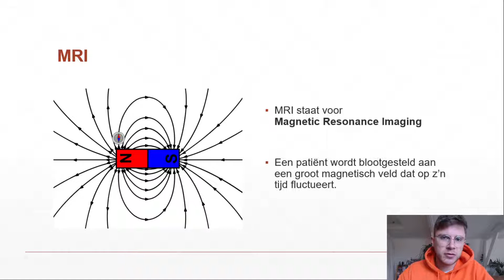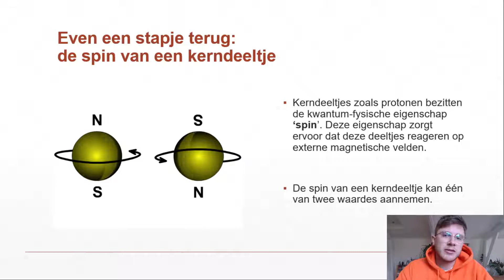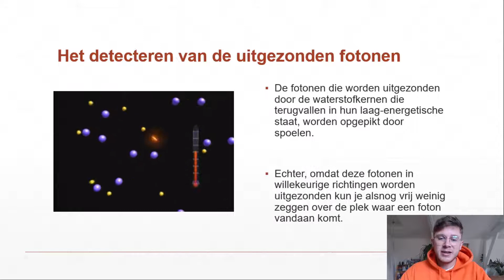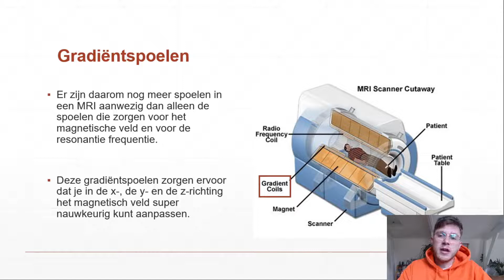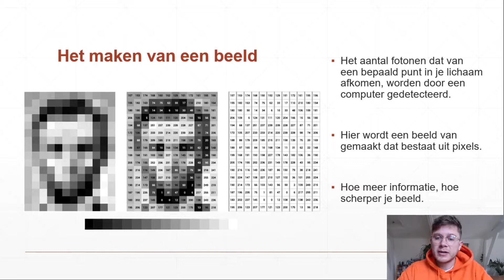5H/6V - Medische beeldvorming 3 - MRI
Uitlegvideo bij het onderwerp Medische Beeldvorming voor 5H & 6V voor het vak natuurkunde. In deze video leg ik uit hoe een MRI apparaat werkt. We spreken begrippen zoals kernspin, kernspinresonantie en gradiëntspoelen.